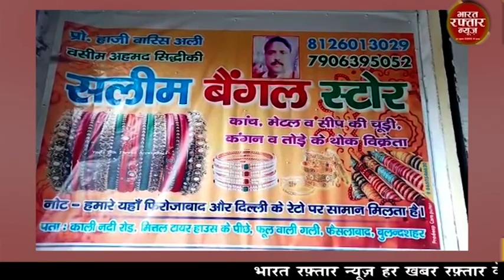बुलंदशहर # कारागार में ही आंखों की जांच कराकर उन्हें निशुल्क चश्मा उपलब्ध